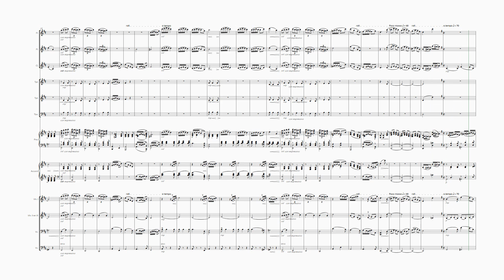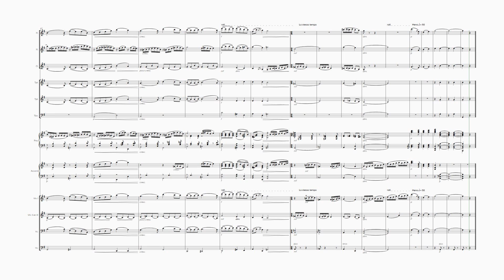Voor Fidelio: Speranza B orkest score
Deze versie past precies op de versie die we met het A-orkest spelen.
Zie hiervoor een andere youtube weergave.
Je kunt zo meespelen!